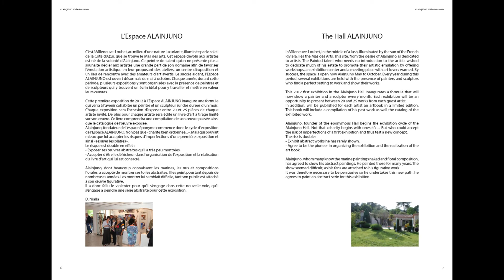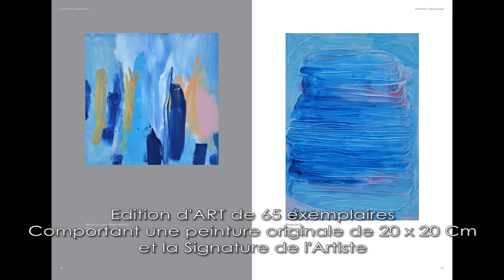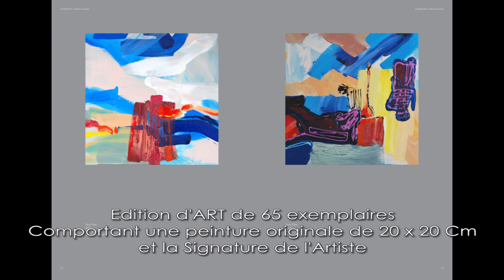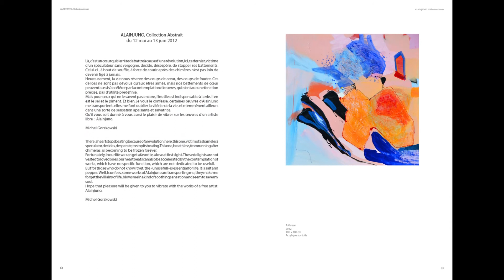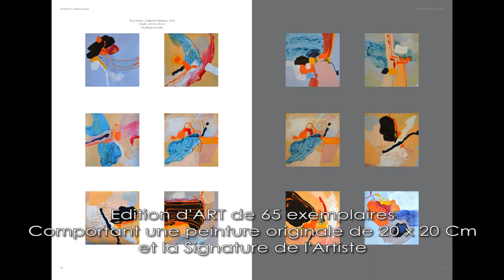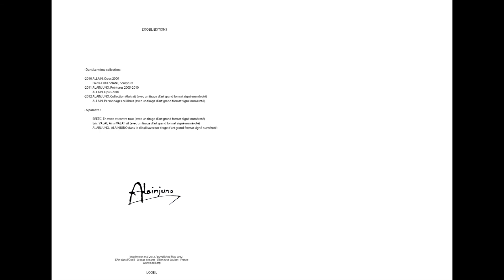ALAINJUNO • Ouvrage "Collection Abstrait" (2012) •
Bienvenue dans l'univers captivant d'Alainjuno ! 🎨✨
Plongez au cœur de la créativité et explorez un monde artistique vibrant de couleurs et d'émotions.

Ensemble, partageons la passion de l'art et célébrons la beauté de la création.

▬▬▬▬▬▬   *CHAPITRES*   ▬▬▬▬▬▬
00:00 Tournons les pages ensemble...

▬▬▬▬▬▬   *ARTICLE*   ▬▬▬▬▬▬
Mesdames, Messieurs, permettez-moi de vous présenter un ouvrage d'exception, une oeuvre d'art en soi-même, intitulé _Collection Abstrait_ et publié en 2012 par l'artiste *Alainjuno* . Cette collection d'oeuvres abstraites, rassemblées de 2010 à 2012, est préfacée par le célèbre critique d'art Michel Gorkowski et a bénéficié de la collaboration du talentueux artiste Frédéric Altmann.

Dans ces pages, vous découvrirez un univers mystérieux, où la couleur, la forme et la texture se mêlent pour créer une alchimie inédite, une émotion brute qui touche l'âme. Alainjuno nous offre ici une expérience esthétique unique, où chaque tableau est une invitation au voyage, une porte ouverte sur des mondes intérieurs insoupçonnés.

*Michel Gorkowski* , dans sa préface, nous livre sa vision éclairée de l'art abstrait, une vision qui éclaire la démarche d'Alainjuno et nous permet de mieux comprendre la profondeur de son oeuvre. *Frédéric Altmann* , quant à lui, nous invite à un voyage dans les coulisses de la création, à la découverte de la technique et de l'inspiration de l'artiste.

_Collection Abstrait_ est bien plus qu'un livre d'art, c'est un objet de contemplation, une source d'inspiration, une oeuvre qui touche au plus profond de nous-mêmes. Je vous invite à découvrir cet ouvrage exceptionnel, fruit de la créativité et de l'expression artistique d'un maître de l'abstraction.
*_Extrait article Artisphère n°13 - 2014_*

▬▬▬▬▬▬   *EN VENTE*   ▬▬▬▬▬▬
_Mini-Guide Morphéopictura Farandol'Art : L'Abstrait où tout est permis/2_

🎵 Crédits musicaux :  ‪ @TylzFreeMusic